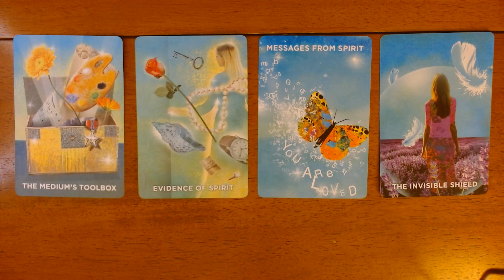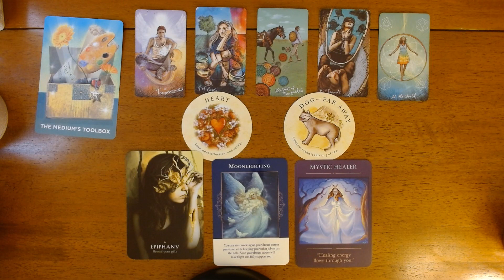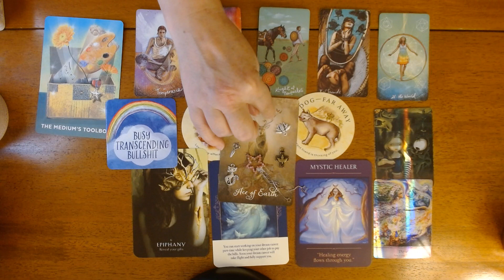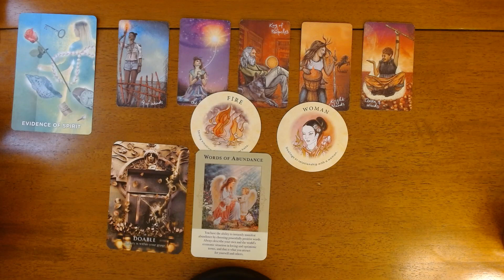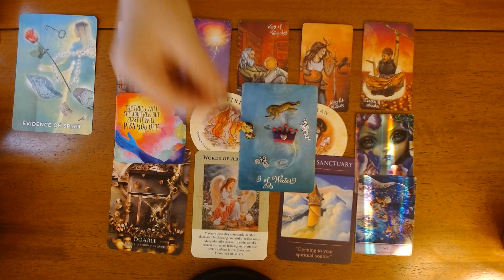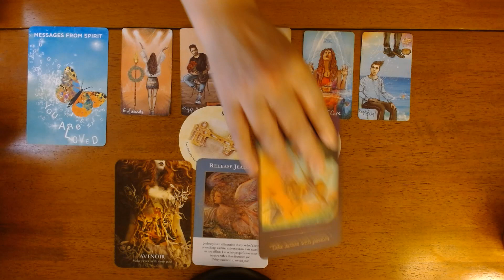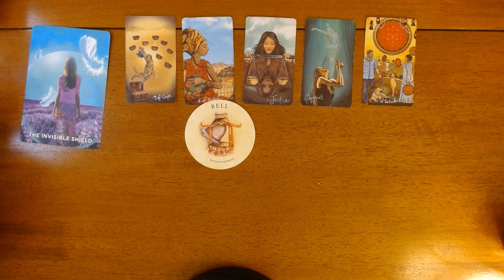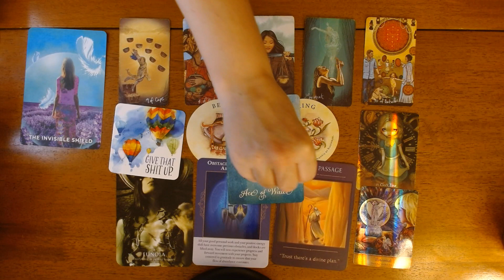ARE THEY THE ONE? * Pick a Card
Hi Everyone, Today we are asking spirit if the person we are thinking about is the one. I hope you enjoy today’s pick a card reading.

❤️TIME STAMPS
#1  The medium's toolbox- 1:01
#2  Evidence of spirit- 17:04
#3 Messages from spirit -33:20
#4 The invisible sheild- 45:02